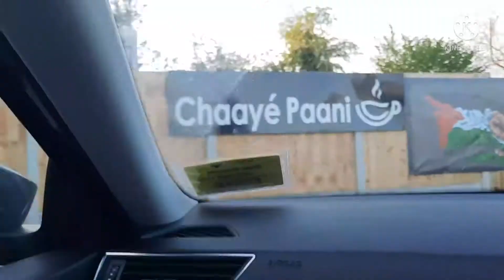3 Five Restaurant | Chaay'e Paani Dessert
Hi Guyz Hope Everyone Okay An Keeping Safe The Government Open The Restaurant An Dessert Places In The UK Still Following Government Guidelines Rules Hope You Lot Enjoy This Video!